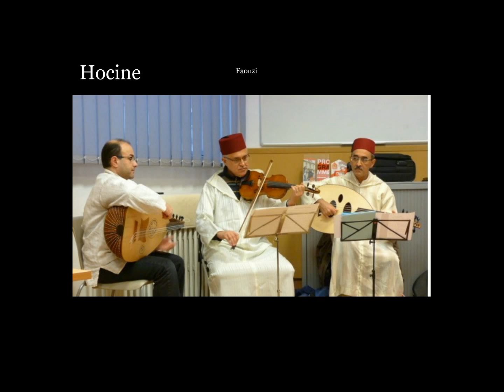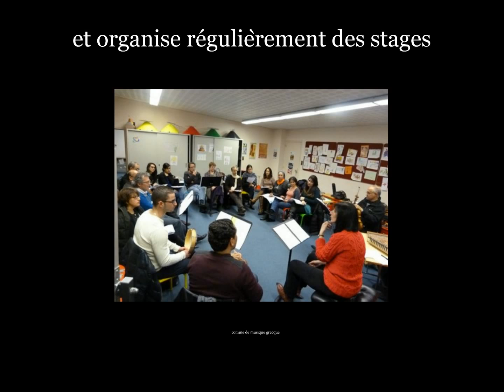Nouba Ghribate El Husseyn 2 atelier d'erlanger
séance de répétition à l'atelier d'Erlanger de vandoeuvre-lès-Nancy sur la Nouba marocaine Ghribate El Husseyn...deuxième partie